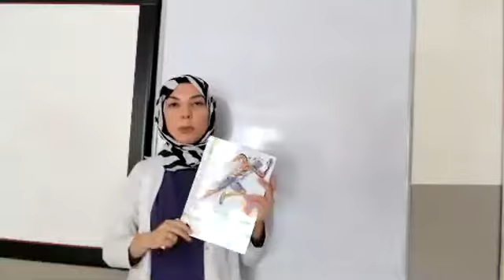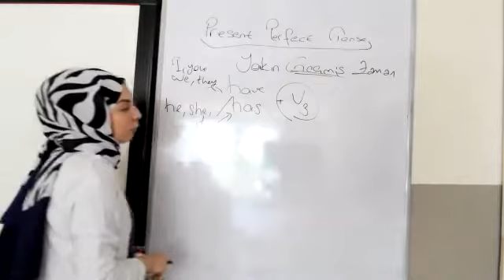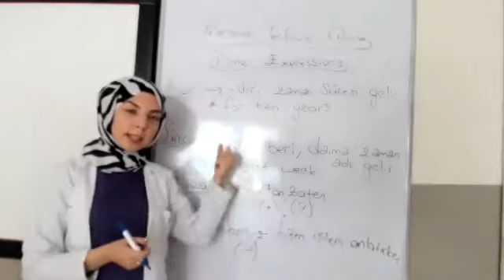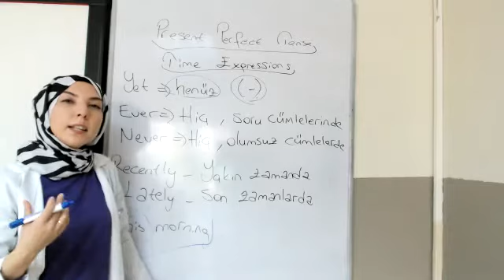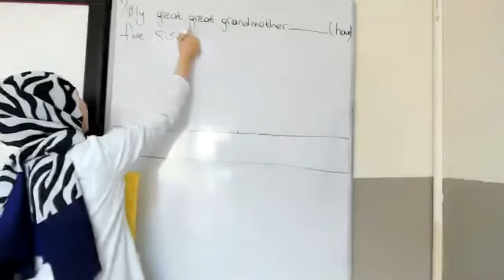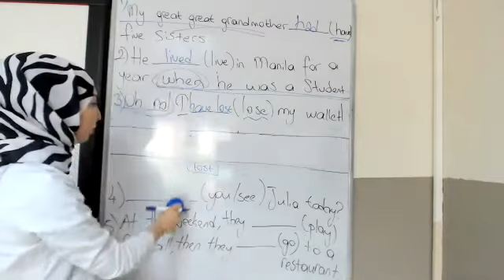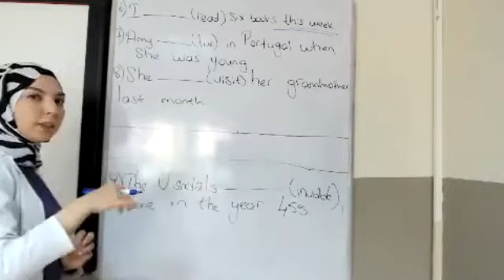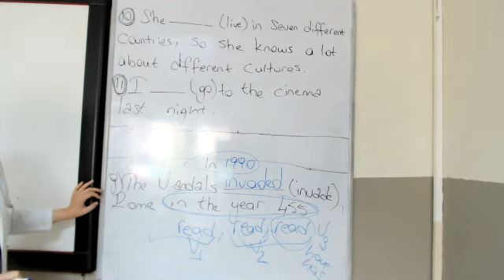Özge Salt 28 09 2020 İngilizce Simple past tense and time expressions